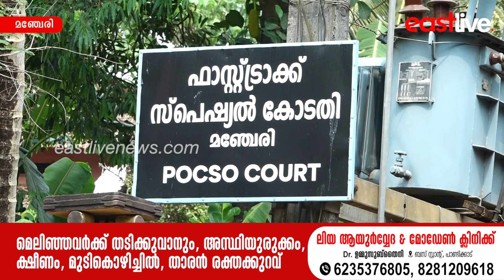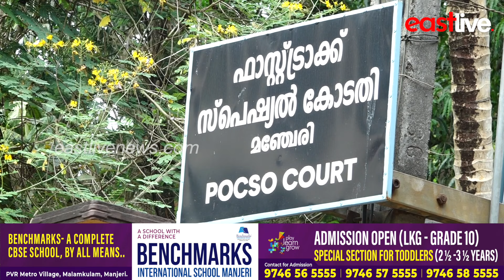17കാരിയെ പീഡിപ്പിച്ച് ഗര്‍ഭിണിയാക്കിയ നൃത്താദ്ധ്യാപകന് 40.5 വര്‍ഷം കഠിന തടവും 4.1 ലക്ഷം രൂപ പിഴയും